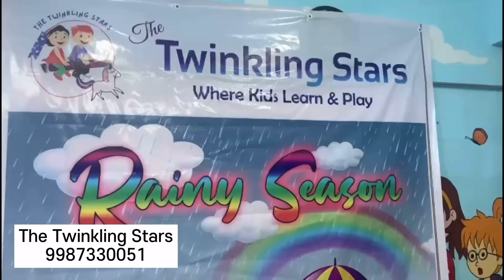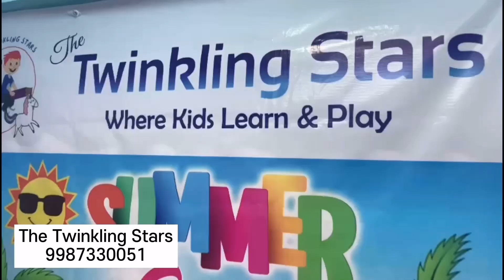Let’s Celebrate Seasons ☔️❄️🌞